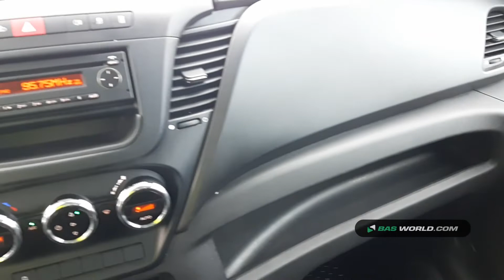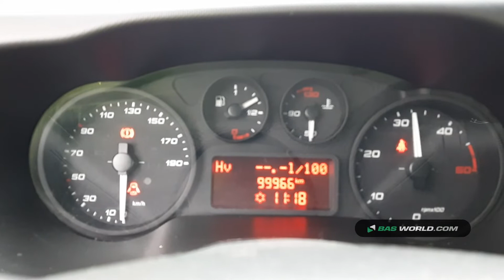70160307 Iveco Daily